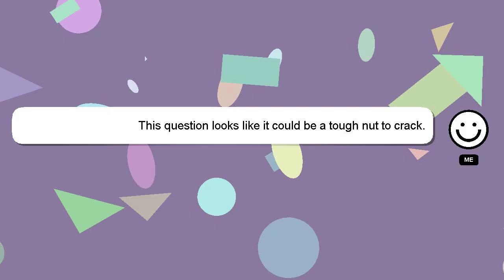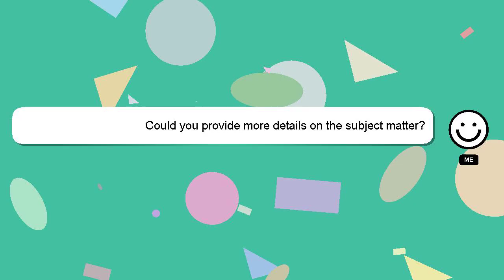How to recharge nigeria account from easypaisa?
A little intro about me, Salutations, my name is Delphi. I am here to help you get the answers you are seeking. - How to recharge nigeria account from easypaisa?

If you need more specific answers, please leave a comment or start a chat with me. Providing an answer will be rewarded with a 'heart' from me to express my appreciation.

*2 What we are experimenting :*